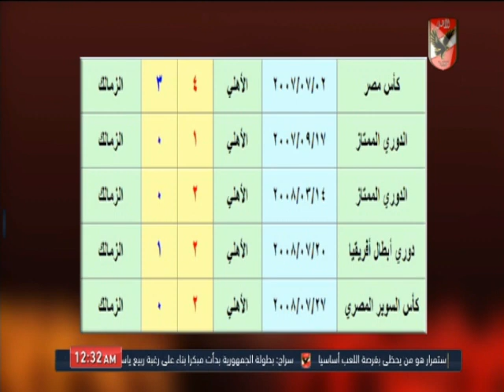المنيسي: فريق خسر من فريق.. إنت أخبارك إيه معايا ؟